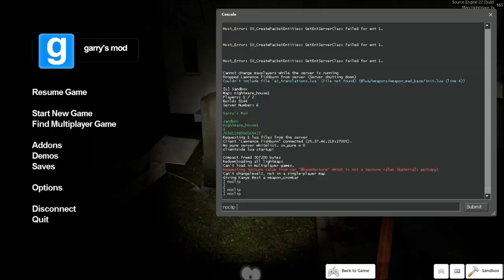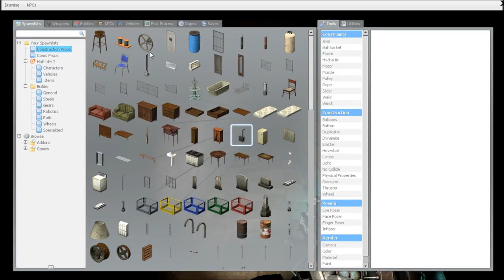Nate & TJ Play... Nightmare House (Gmod)